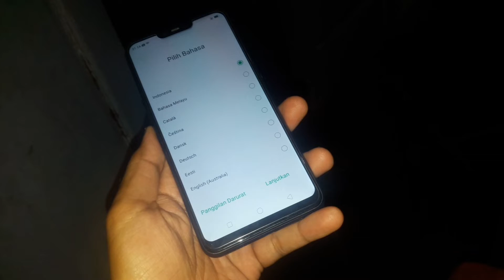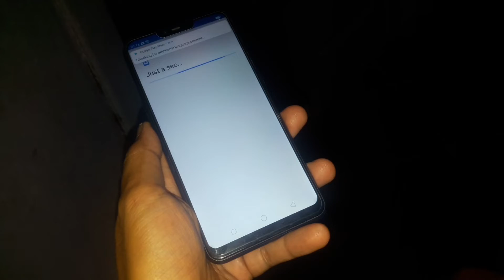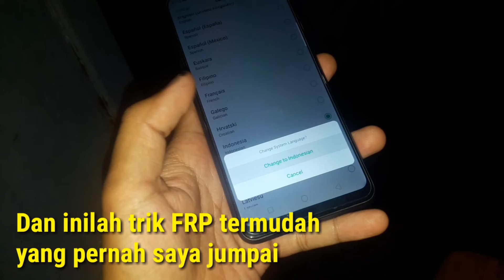OPPO A3S LUPA AKUN GOOGLE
FRP Bypass Oppo A3s dalam Hitungan Detik